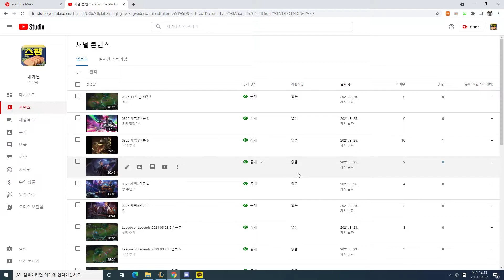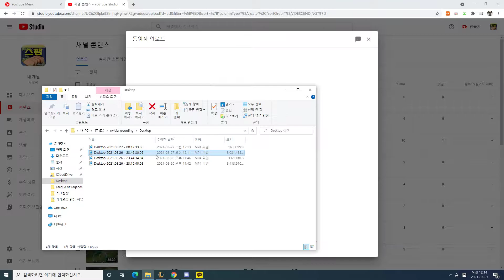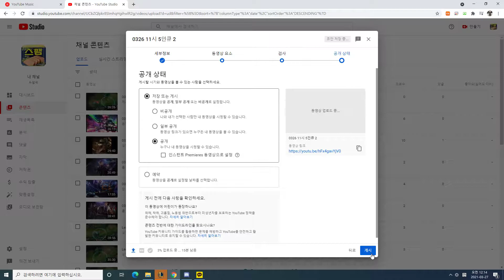0327 11시 5인큐 3 쓰레쉬가 다떠먹여줌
쓰레쉬가 다 먹여준다